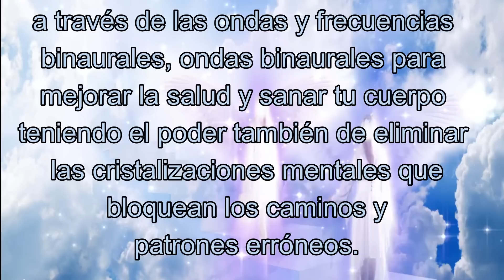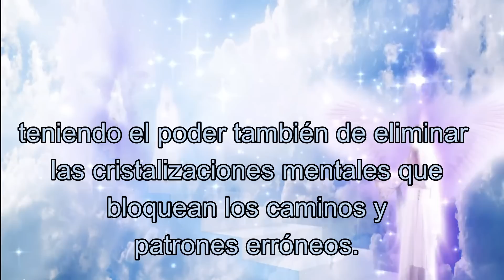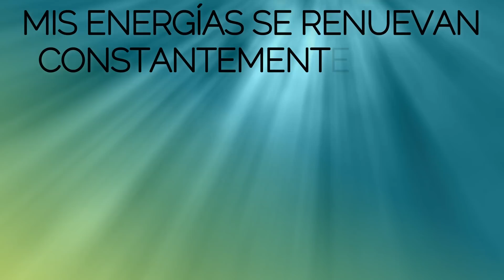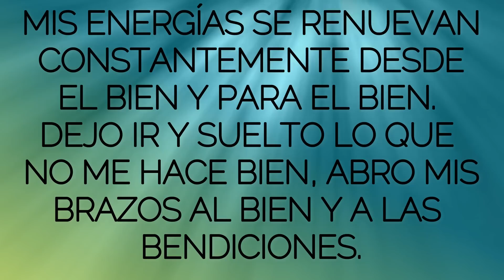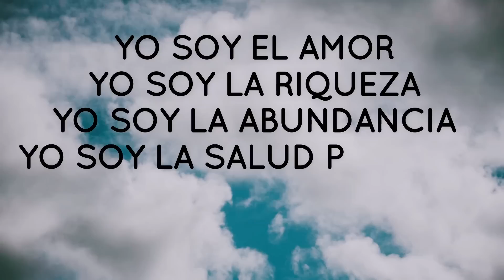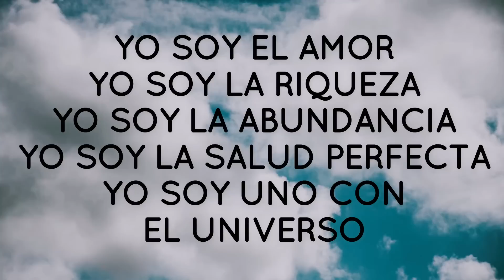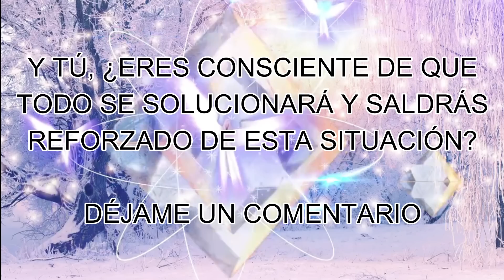MENSAJE de los ÁNGELES PARA TI DIGEON💌ARCÁNGEL METATRÓN💜SALDRÁS VICTORIOSO💜Enseñanzas VERTI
✅👉¿Eres consciente de que todo se solucionará y saldrás reforzado de esta situación?✅ DÉJAME UN COMENTARIO.

🙏 HOY TU ÁNGEL TE DICE que LA GUÍA ANGELICAL ES 💥RETOMA💥

Esta ES una canalización angélica que te servirá en el camino al despertar,  DE DIGEON, es una canalización con los arcángeles para ti. Una enseñanza espiritual que podrás seguir cada día a través de este canal💎El mensaje de ángeles con alguno de los ángeles y los arcángeles, como hoy, que lo trae el ARCÁNGEL METATRÓN  te trae cada día decretos poderosos: decretos de prosperidad y abundancia, pasando por decretos positivos, decretos de la llama violeta del arcángel Zadquiel, decretos para el amor, afirmaciones poderosas, decretos para el dinero, decreto poderoso para abrir caminos, decretos yo soy Saint Germain, decretos poderosos yo soy ,afirmaciones positivas dinero, decretos poderosos para el dinero, decretos para atraer dinero, decretos metafísicos poderosos y decretos yo soy. Este, es un mensaje de Dios 2022

✅Esta CANALIZACIÓN ANGÉLICA, INVOCACIÓN al ARCÁNGEL METATRÓN son mensajes celestiales, MENSAJE espiritual que fue canalizado por mi, María Hartacho y se incluyen la técnica tesla 369 de manifestación.

✅EL EVANGELIO DEL DÍA 11 de octubre de 2022. Evangelio de hoy:  Efesios 1:8

✅ME RODEO DE PERSONAS MARAVILLOSAS QUE CONTRIBUYEN A MI BIENESTAR Y A MI ELEVACIÓN PERSONAL Y ESPIRITUAL. LLEGAN NUEVAS PERSONAS A MI VIDA QUE ME HACEN SENTIR AMADO Y BENDECIDO.  DI EN VOZ ALTA: "YO SOY AMOR"

✅DECRETO PARA SOLUCIONAR UN PROBLEMA: "YO SOY LA RESOLUCIÓN Y EL DESENLACE. YO SOY LA DISOLUCIÓN Y EL RESULTADO PERFECTO EN TODOS MIS ASUNTOS. TODO EN MI VIDA ES PAZ, ESTABILIDAD Y ARMONÍA"

✅PON LA MANO DERECHA SOBRE TU CORAZÓN Y DI CONMIGO DURANTE TRES VECES ESTA AFIRMACIÓN POSITIVA PARA TRANSFORMAR TU CONCIENCIA: YO SOY LA LUZ Y LA ENERGÍA. YO SOY PARTE DEL UNIVERSO Y EL UNIVERSO ES PARTE DE MI.